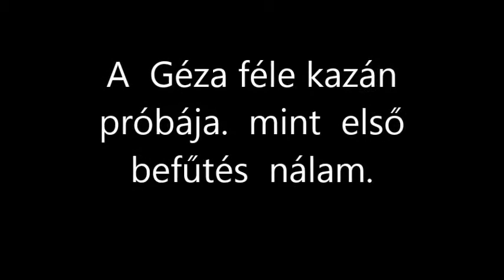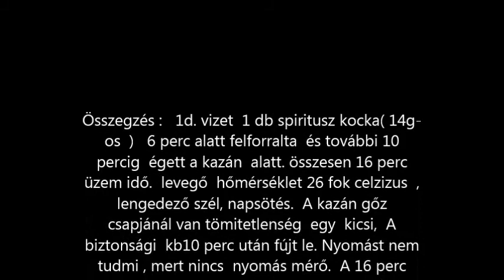R.K.V.t.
A Géza  féle  kazán első felfűtése  nálam.  Ez csak tisztán technikai film . Nincs zene  nincs átfedés. Meg videó trükk. Igaz  erősen rövidített.  Csak a lényeg. A film végén  az összegzés a körülményekről. Eredményekről.